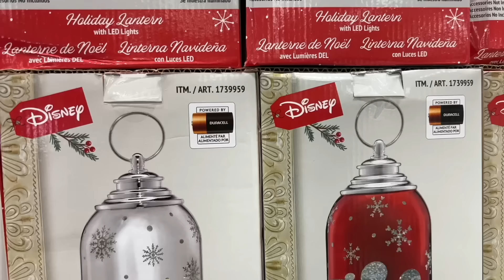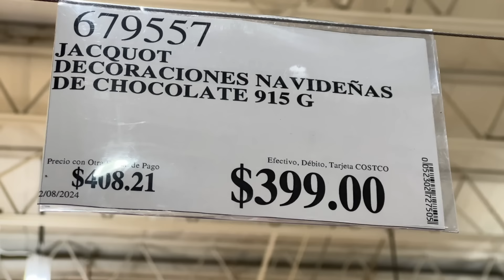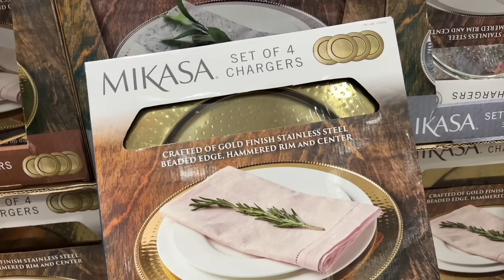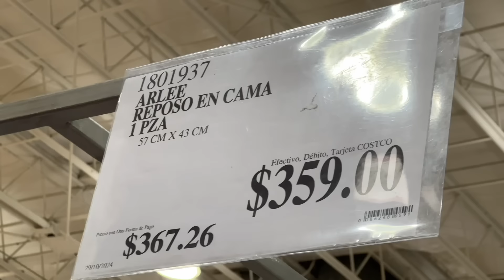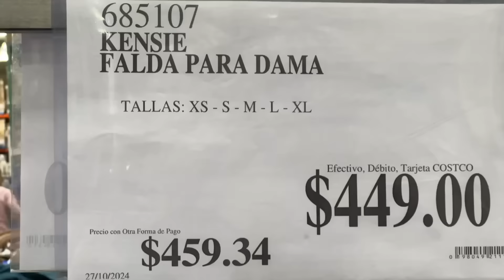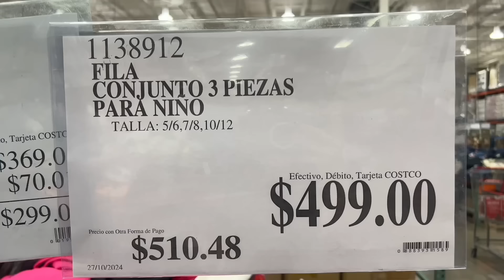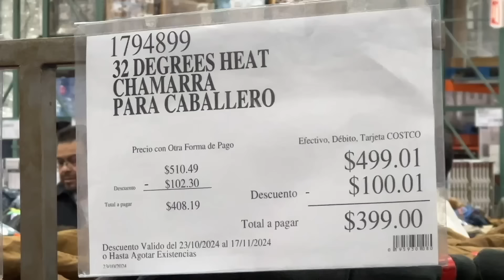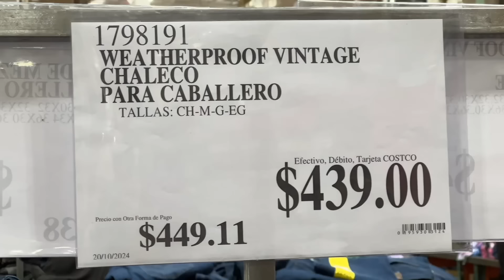RECORRIDO NAVIDAD, COCINA, HOGAR Y MÁS EN COSTCO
Dirección: Blvd. Miguel de Cervantes Saavedra 397, Col. Irrigación, Miguel Hidalgo, 11500 Ciudad de México, CDMX